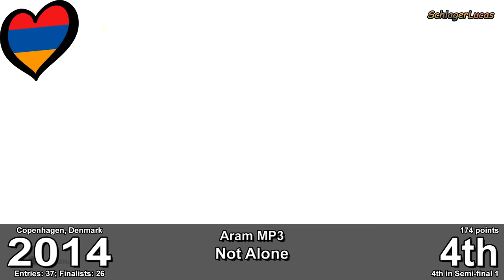Armenia 🇦🇲 in Eurovision Song Contest (2006-2023)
Here's a recap of all the songs that competed for Armenia in Eurovision Song Contest from 2006 to 2023. Please, enjoy!

Armenia has participated in the Eurovision Song Contest 15 times since making its debut in 2006, when André became the first participant representing Armenia and was the first singer from the Caucasus region to compete at Eurovision. Armenia has reached the top 10 on seven occasions, with the country's best result in the contest being two fourth-place finishes, achieved by Sirusho with the song "Qélé, Qélé" (2008), and Aram Mp3 with "Not Alone" (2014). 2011 was the first year that Armenia failed to advance from the semi-final round. This was followed by the country withdrawing from the 2012 contest due to security concerns in the host city, Baku. In 2018 and 2019, Armenia consecutively failed to qualify from the semi-finals for the second and third time respectively.